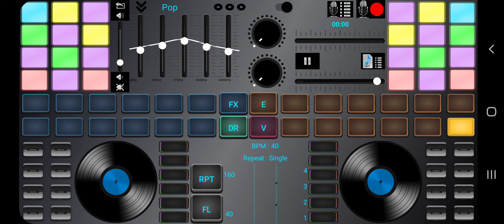Ȧjsig - njaffa doggen